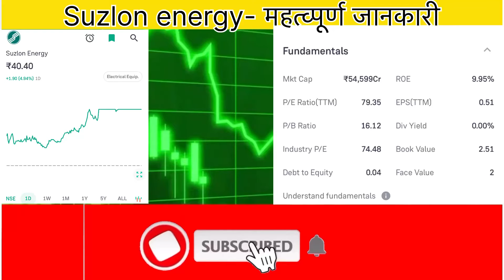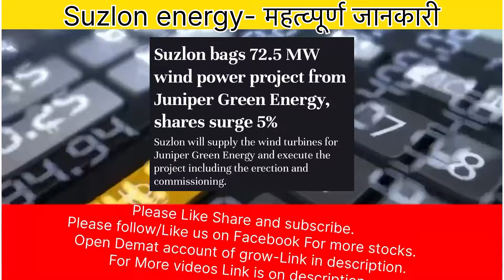Suzlon energy news today|Suzlon energy stock latest news|Suzlon energy share news and updates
Suzlon energy stock analysis today